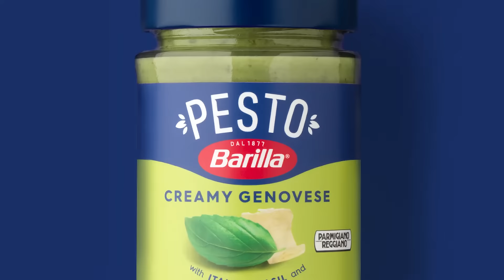Barilla | Discover The Best Way to Pesto | 15s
Barilla's Rustic Basil Pesto & Creamy Genovese Pesto bring Italian flavors to your home. Made in Italy with high-quality ingredients like fragrant Italian basil and freshly grated Italian cheeses, discover the best ways to pesto, from pasta and pizza to sandwiches and dips!